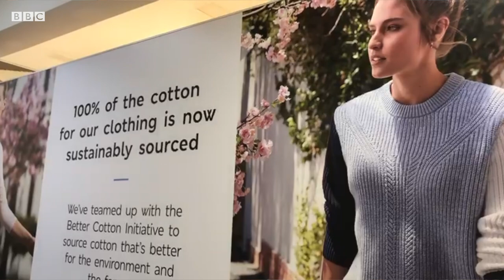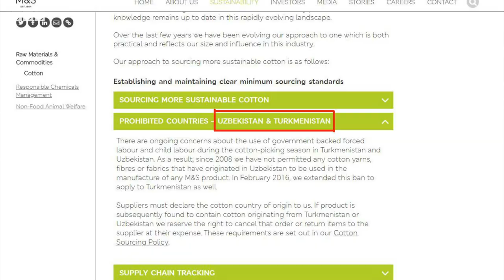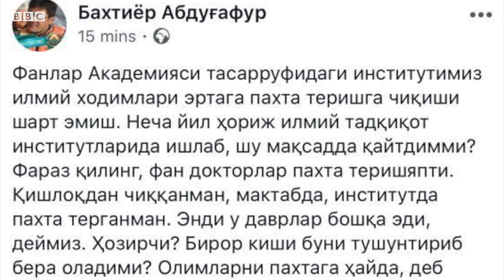Лондонда Ўзбекистон пахтаси иши судга тортилмоқда - BBC Uzbek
Халқаро ҳуқуқшунослар тармоғи - Global Legal Action Network (GLAN) Британия ҳукуматини ўзбек пахтасига имтиёзли тарифларни бериш қарори устидан судга тортмоқда. Аслида бу қарор бутун Европа Иттифоқи бўйлаб амал қилади, аммо GLAN ўз суд иши учун Лондонни танлаган. Ташкилотга кўра, Ўзбекистонда болалар меҳнати деярли тўхтатилган бўлса-да, катталар пахта далаларига мажбуран чиқарилмоқда ва ёмон шароитларда яшашга мажбурланмоқда. Ибрат Сафо хабар қилади.